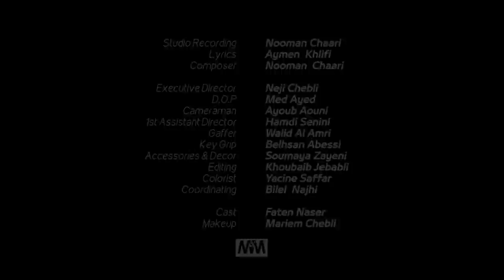Rachid Ben jaafer - Lahlouba ( Official Music Video) | رشيد بن جعفر - لهلوبة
Rachid Benjaafar - Lahlouba / رشيد بن جعفر- لهلوبة

Digital Manager : Mounir Ben Hussein | Yassine Samet

ArtWork : Aziz Melliti

Music Produced By: Noomen Chaari
Filmed :  Hamdi Jouini
Written By : Aymen Khlifi